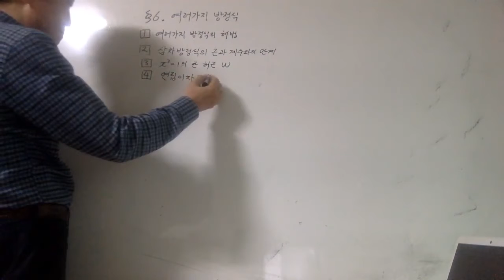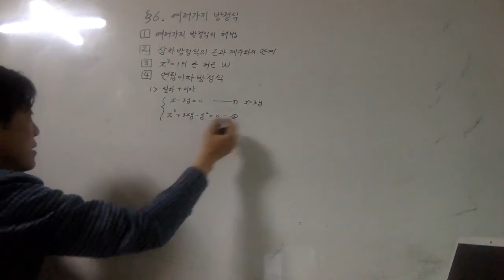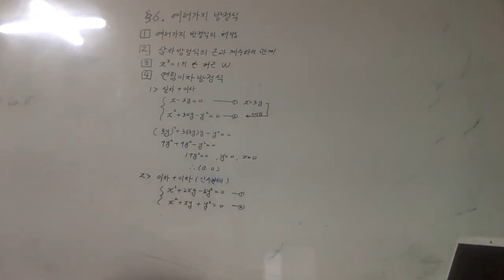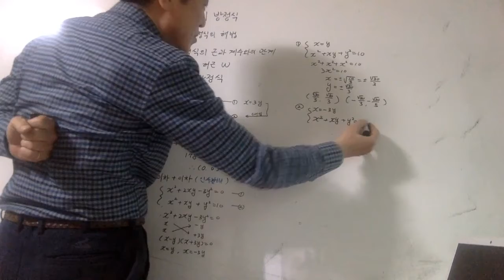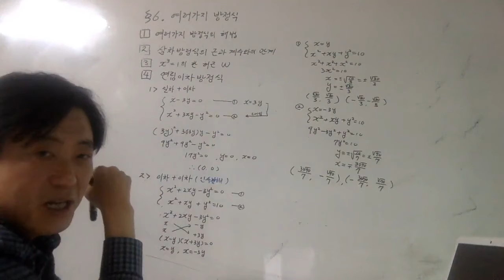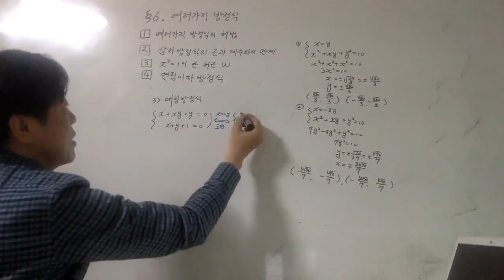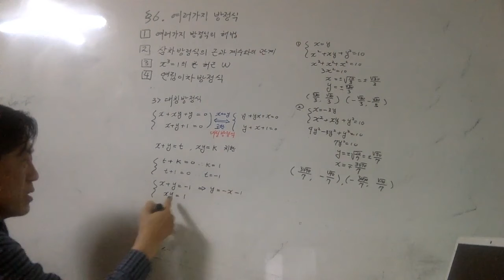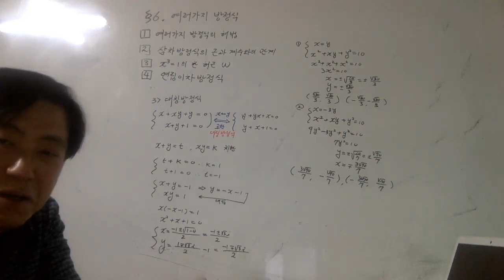고 1-1 수학상 6단원 여러가지 방정식 5